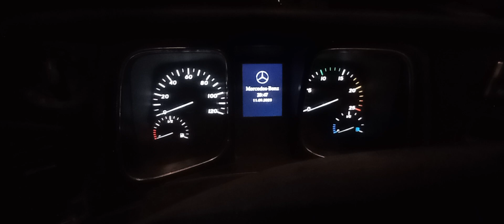mert c'est long 🥴